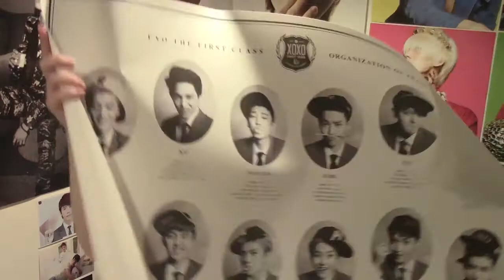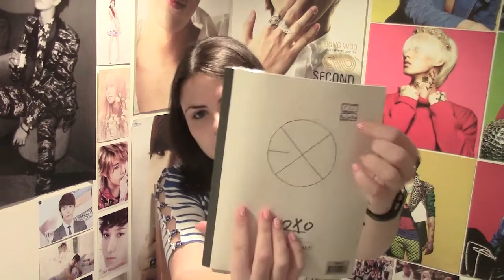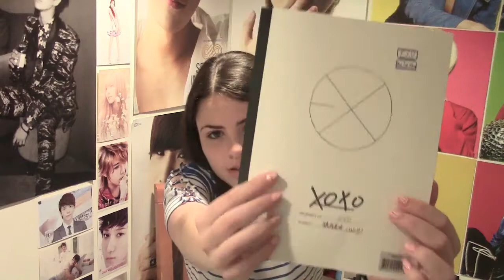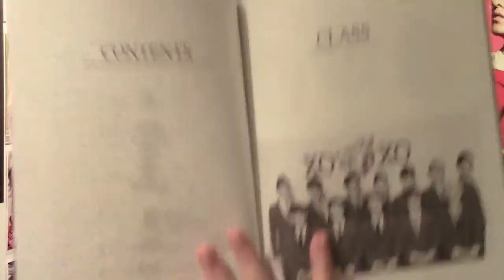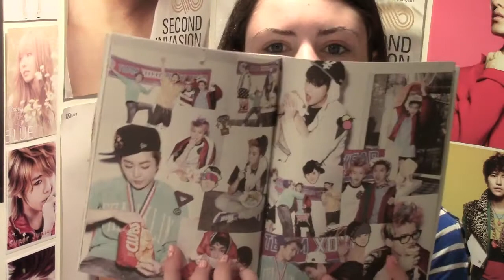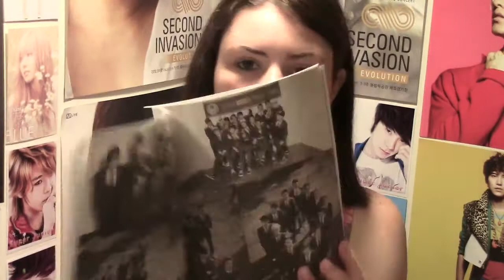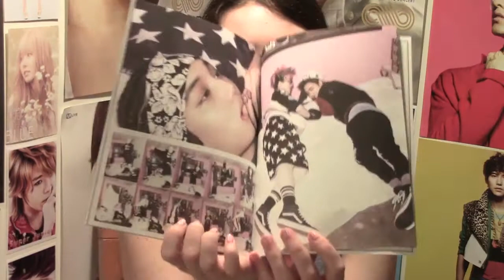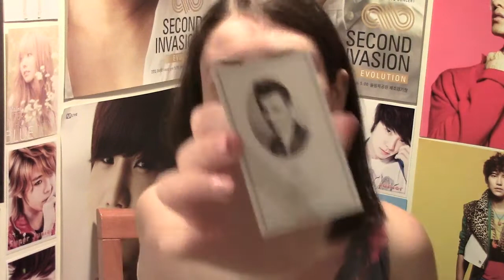[Unboxing] EXO 1st Full Length Album XOXO (Kiss and Hug Versions)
***NEITHER PHOTOCARD IS UP FOR TRADE NOW! DONT ASK ME ABOUT THEM.***
uhg this video was 30 minutes before I edited it. So much to go through!!

Purchased From: Kpopmart.com
Contents:
CD+"Yearbook" Photobook+Photocard (1 of 12 possible cards)+2 Posters (1 common and 1 of 2 random)

Tracklist (same for both albums except in their respective languages):
1. Wolf
2. Baby, Don't Cry
3. Black Pearl
4. Don't Go
5. Let Out The Beast
6. 3.6.5
7. Heart Attack
8. Peter Pan
9. Baby
10. My Lady

Hug Version Extra Tracks:
11. Wolf (EXO-M Ver.)
12. Wolf (Korean Ver.)

Kiss Version Extra Tracks:
11. Wolf (EXO-K Ver.)
12. Wolf (Chinese Ver.)

Upcoming Unboxings:
~INFINITE Koi Ni Ochiru Toki (Limited Edition)
~INFINITE Koi Ni Ochiru Toki (Normal Edition)
~Henry - Trap
~After School First Love + Poster
~Bangtan Boys/BTS/Bulletproof Boyscouts - 2 Cool 4 Skool
~Super Junior EunHae I Wanna Dance (All 3 Versions)
~ Super Junior - Don't Don A
~ Super Junior Bonamana A
~Super Junior Star Card Pack
~ Super Junior 1st Japanese Album Hero (2CD+DVD Version)